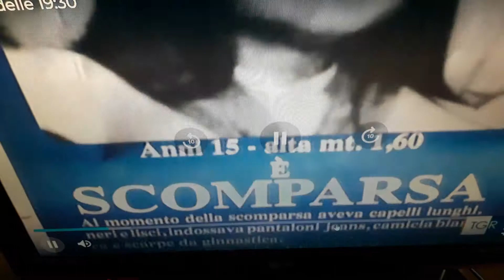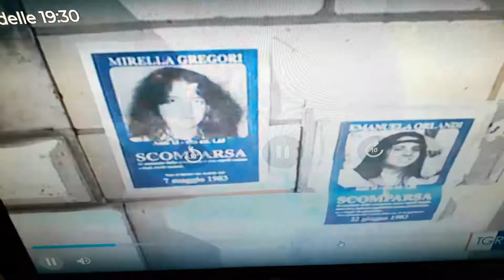Non c'è traccia di Emanuela Orlandi nel cimitero Teutonico